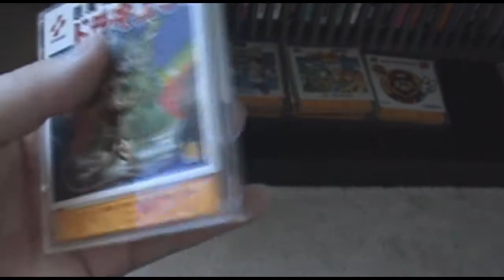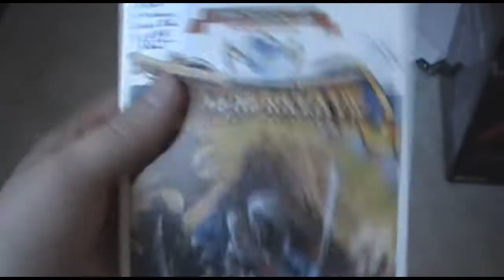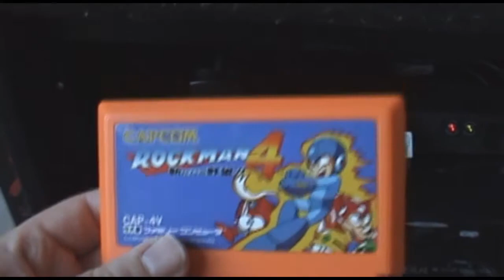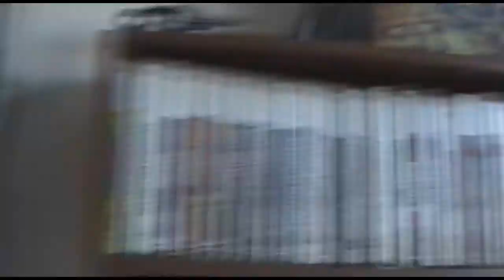Tour of my game room. (Part 2 of 2)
People kept asking me to do an update of my game room and since I had some off time this weekend, I decided to finally get around to doing it. In the first part, I'll show you all the games I own. Don't forget to check out part 1 if you haven't seen it!